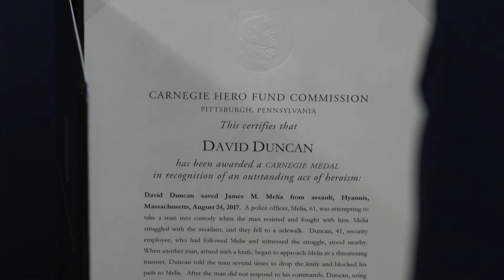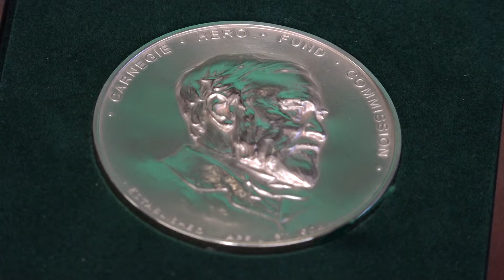BPD Carnegie Medal